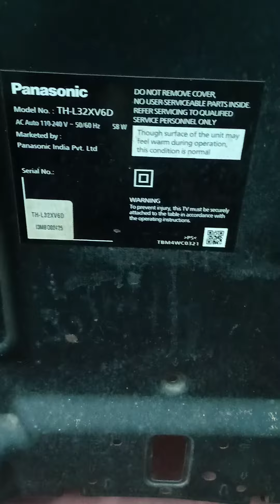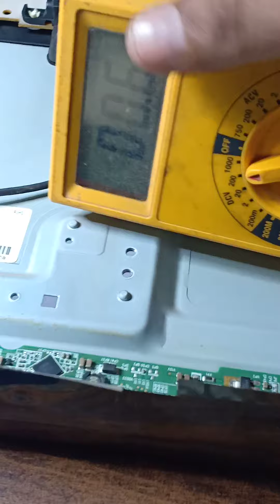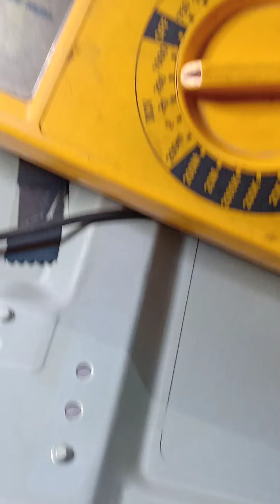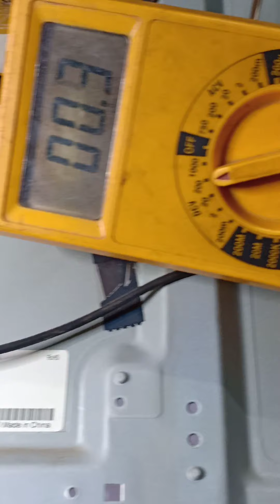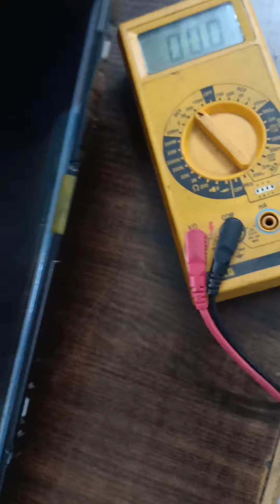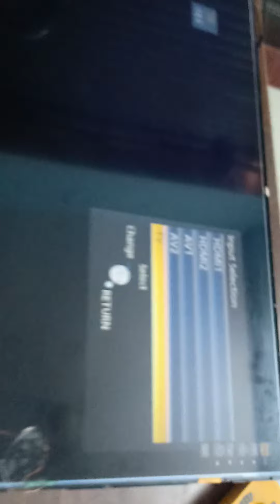Panasonic led TV blank screen problem solution. back light OK.